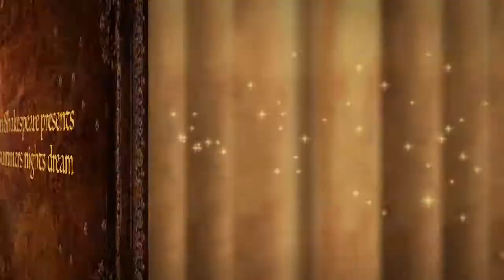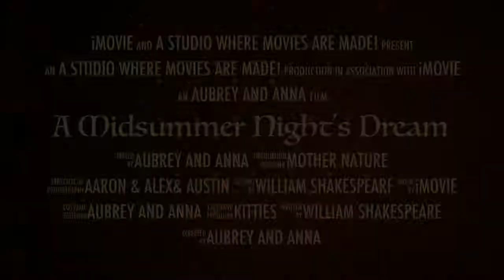English movie trailer A mid summer night's dream 2016